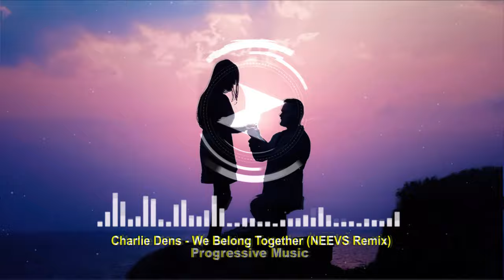Charlie Dens - We Belong Together (NEEVS Remix)